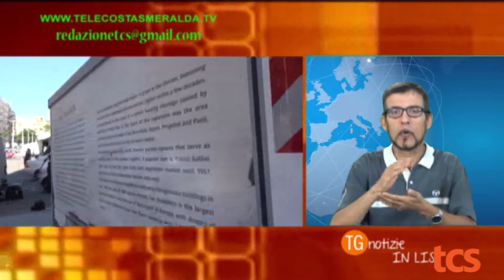TC7 LIS 11P 11 agosto 2019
Settimanale di informazione a cura di Alessandra Addari, tradotto con il Linguaggio Italiano dei Segni.